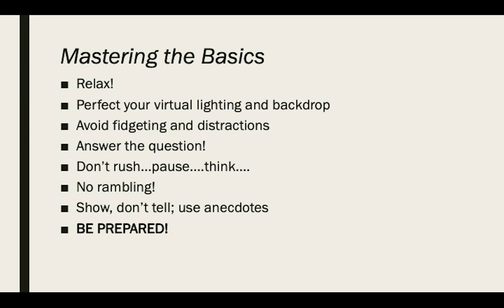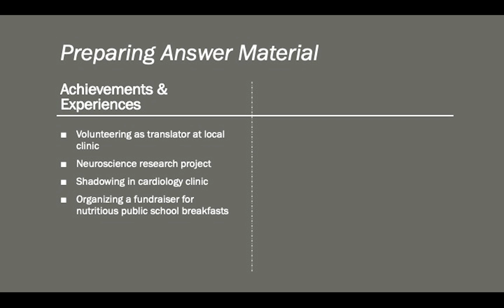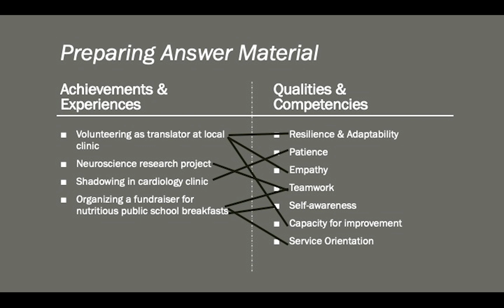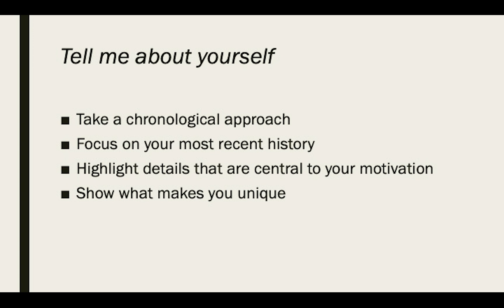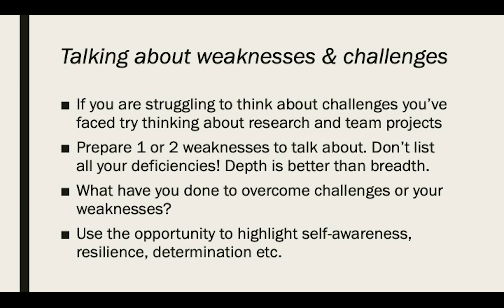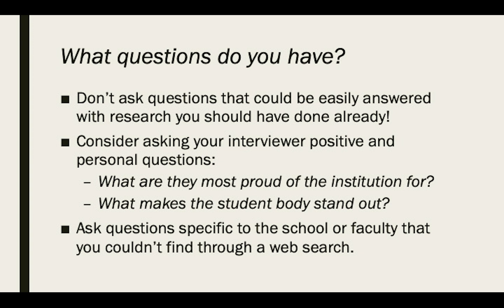Interviewing for Medical School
This short video covers valuable tips as you prepare for medical school interviews.